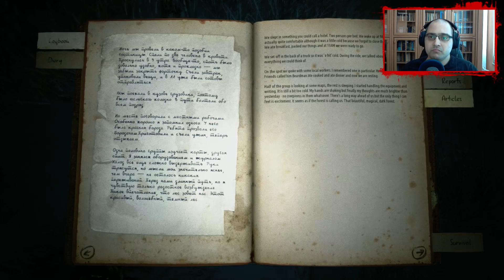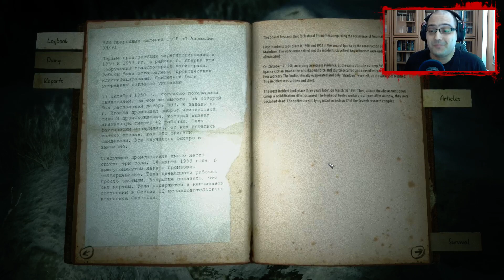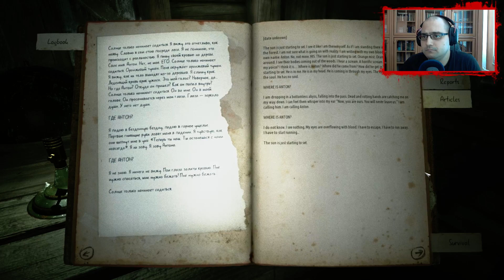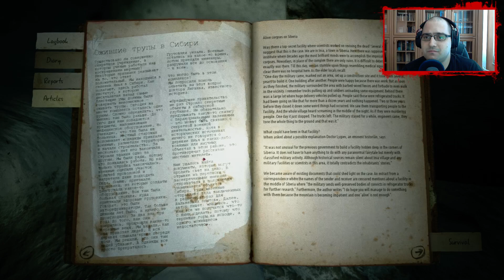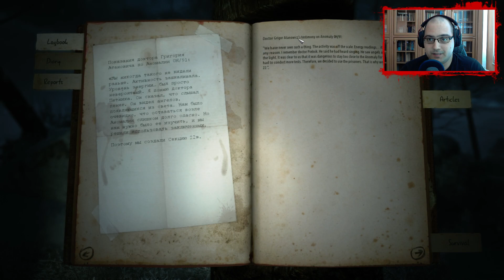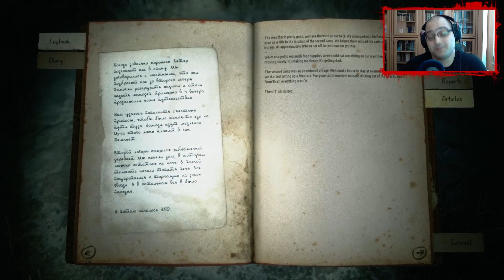NoThx playing Kholat EP05